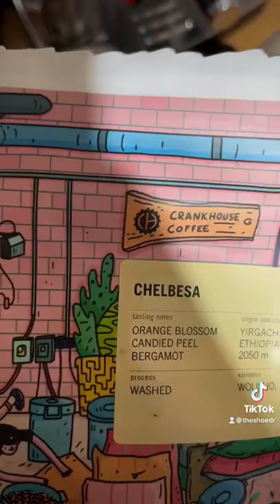I dyed my shoes with coffee, watch to the end to see the awesome result!